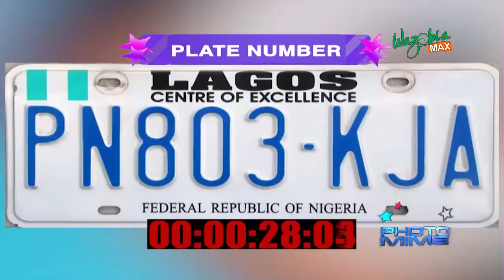Debie Rise , Sound Sultan, Amanda , Tana Adelana , Tomi Odunsi & Angelic Touch on THE OGBONGE SHOW